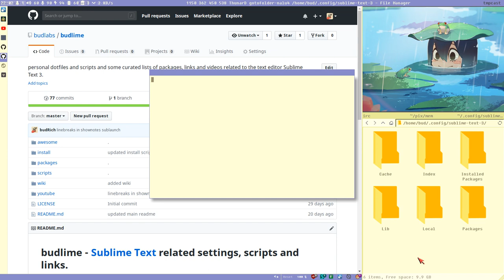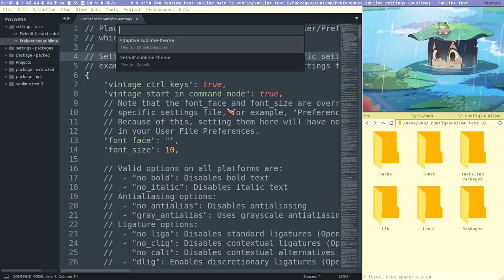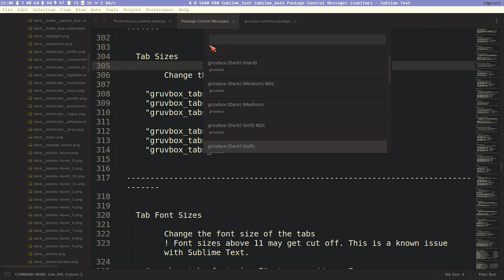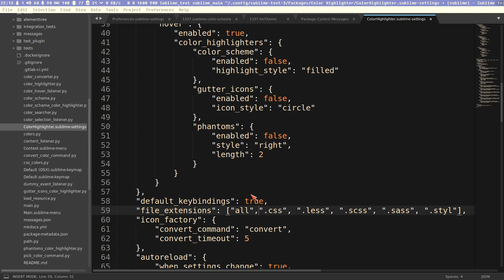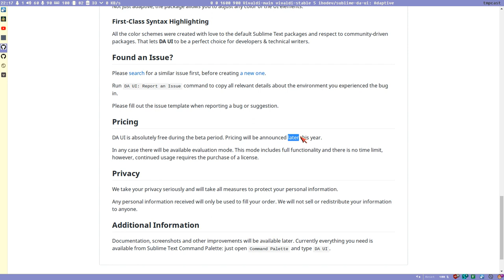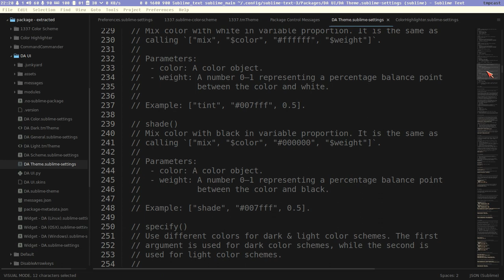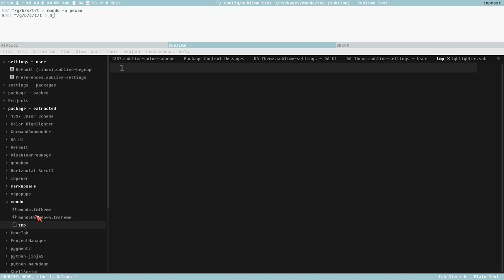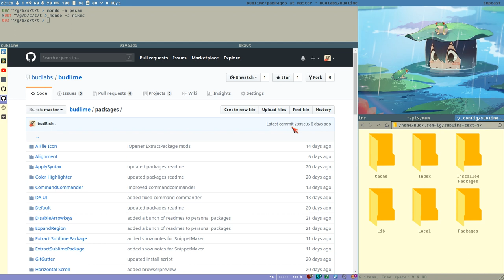Sublime Text - Color Schemes and UI themes